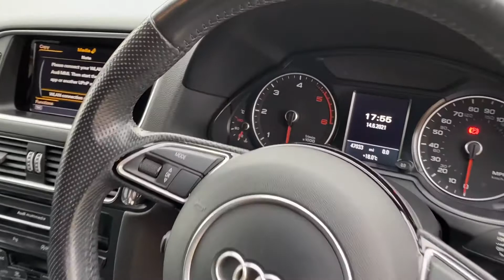AUDI Q5 3.0 tdi S-Line plus black edition. Great spec in the stunning suzuka grey pearl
Stunning AUDI Q5 3.0 tdi S-Line plus black edition. Great spec in the stunning suzuka grey pearl and in amazing condition. Supplied with 2 keys, full Audi servicing and Audi print confirming services at 18k, 32k and 45,000 miles. Specification includes Full heated black leather interior, navigation /blue tooth interface, 21" unmarked diamond cut ltd-ed alloy wheels, Electric seats, xenon plus headlights, Power operated tailgate, cruise control, Audi parking plus at front and rear, multifunction steering wheel, digital air conditioning and much more. Finance and warranty options available available and part exchange welcome. This car has the perfect specification and is ready for immediate delivery. Click on our web site for 30+ photos and a HD Video. We offer tailor made FINANCE packages and part exchange is welcome.